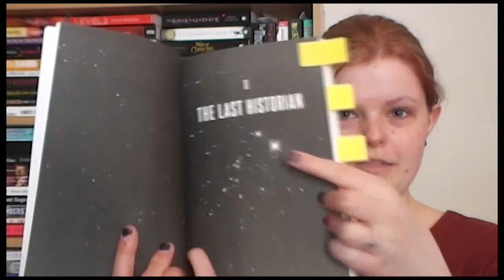Book Review: The Fifth Wave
For some reason the music didn't work (I can't hear it) at the start and end even though in Premiere it is there, hence the sudden sound start. Sorry about that!

My first book review on video. All other info will be posted on my blog at eventideread.net

Hope you enjoy my ramblings!